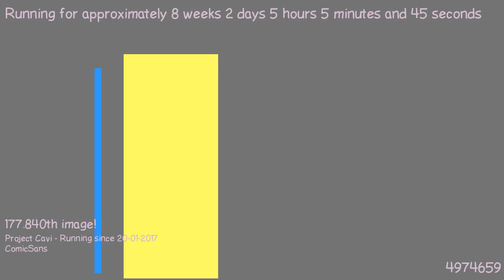1489979402 - Webdriver Cavi - H2